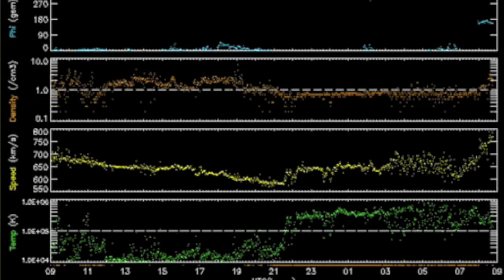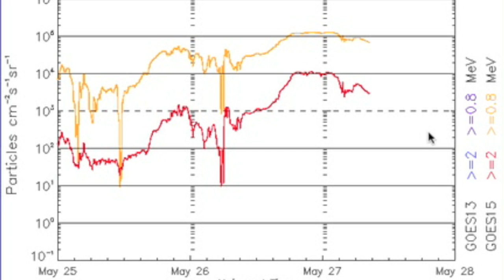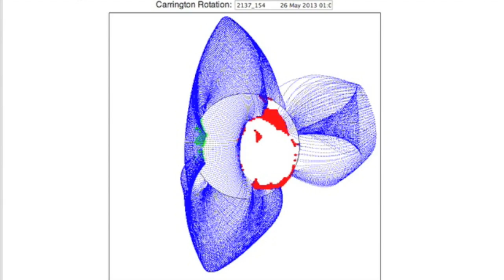4MIN News May 27, 2013: Electron Storm, Senegal Disaster, CH Stream - Round 2